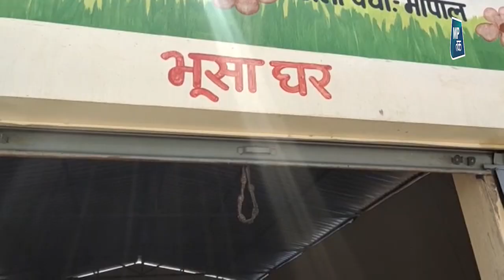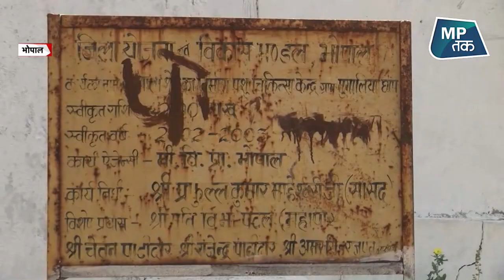Shivraj सरकार में गायों की हालत क्या से क्या हो गई है ! | MPTAK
एमपी में गायों की हालत खराब... गौशाला में गायों को खाने के लिये भूसा नही.. देखिये एमपीतक की ग्राउंड रिपोर्ट...